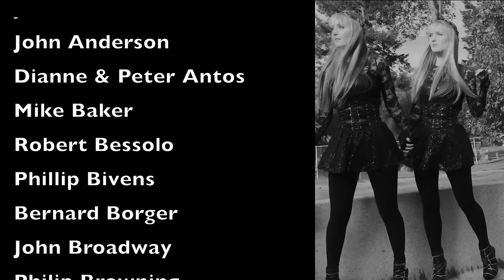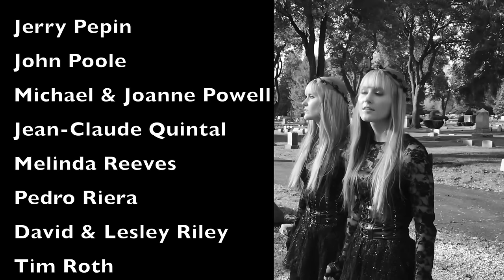METALLICA - Fade to Black (Harp Twins) Electric Harp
✨ Exclusive content!

Our new silver Electro-Acoustic Pedal Harps make their YouTube debut! “Fade to Black" is our most requested song of all time, our 5th Metallica cover, and our longest Metallica cover to date! We wanted to do justice to this amazing song – and not just the most well-known portions. So, we arranged the whole song – some parts were definitely more harp-friendly to arrange than others, but we love how it turned out!  We think the harps give the song a beautiful, ethereal and haunting quality. We also included some distortion since these harps can be electrified! Our video camera broke while we were filing our last music video, so this video was filmed by our mom entirely on our iPhone and edited by us. A huge THANK YOU to all of the amazing fans who contributed to our campaign for these amazing chrome electro-acoustic harps!

Get a FREE song download!

E - N E W S L E T T E R ➜

“Fade to Black” was written by James Hetfield, Lars Ulrich, Cliff Burton and Kirk Hammett
Music Arranged by Camille and Kennerly
Music Produced by Camille and Kennerly
Music Mixed and Mastered by Kevin Bartlett
Video Concept by Camille and Kennerly
Costuming by Camille and Kennerly
Video Filmed by Diane Carlson (our mom!) on an iPhone
Video Edited by Camille and Kennerly

Camille and Kennerly obtained licensing from the original publisher to release their harp audio recording of “Fade to Black” as heard in this original music video.